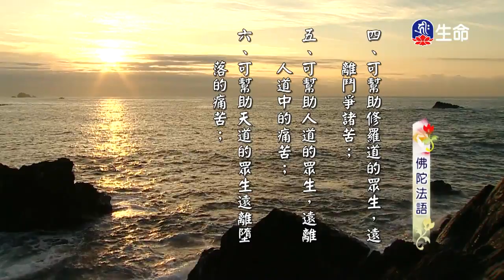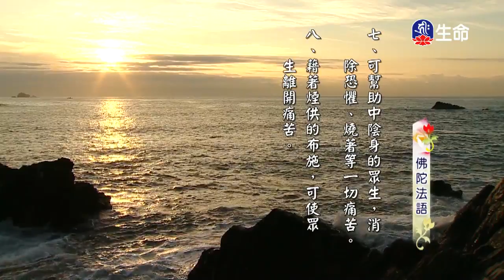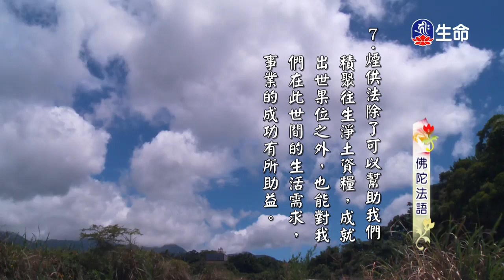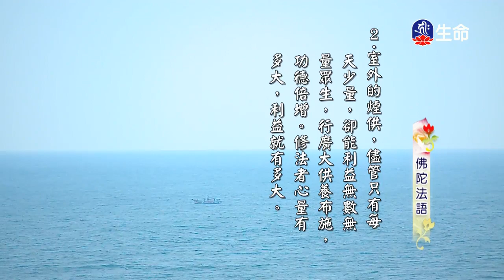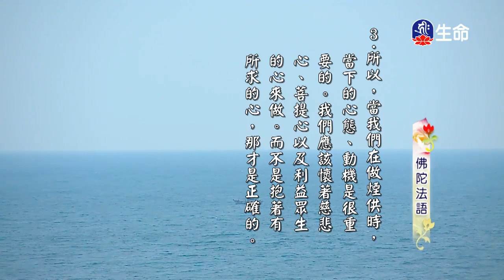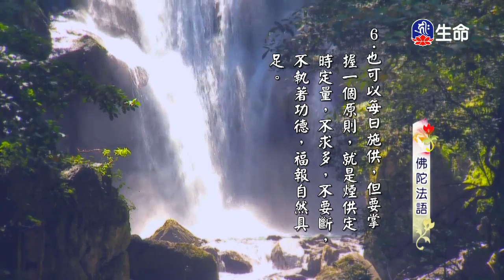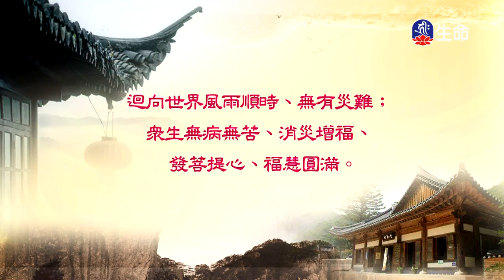佛陀法語(9)-2_慈悲心法語_(lifetv_20200423_17:30)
慈悲心法語_佛陀法語(9)。